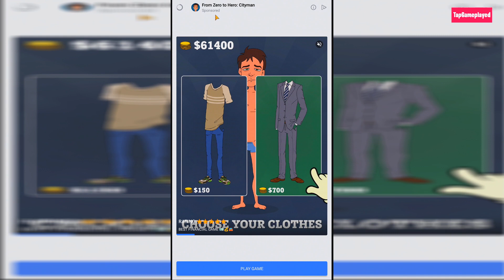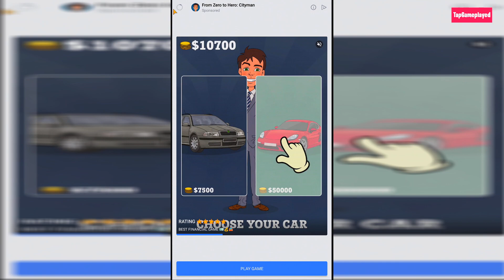WaterSmash Gameplay Walkthrough - First Impressions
WaterSmash Gameplay Walkthrough - First Impressions Support me and give me a TIP

WaterSmash Gameplay and WaterSmash Walkthrough and WaterSmash Game is awesome!